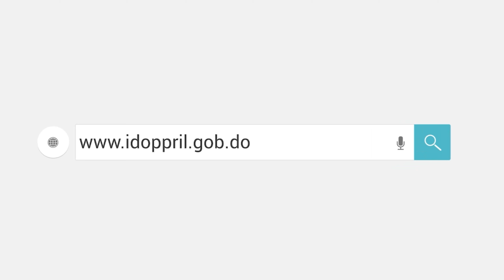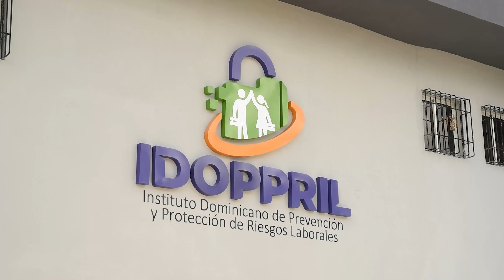Homenaje The New York Band - República Musical 19 Febrero 2023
¡Subscribete ya!

Homenaje The New York Band - República Musical 25 de Diciembre 2022

República Musical que es un concepto de programa de televisión bajo la producción y conducción de Roberto Monclus, que promociona al país a través de sus tesoros musicales como el merengue, el son y la bachata.  Se difunde cada domingo en horario estelar de 7:00p.m. de la noche por Imagen Universal TV.

Imagen Universal TV es una empresa de televisión digital que transmite su señal en el canal 204 de la popular aplicación Wind TVO, para el resto del mundo contamos con señal en tiempo real mediante las plataformas digitales Google Play y nuestra web